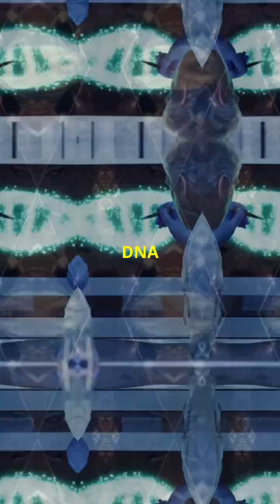Shocking DNA Findings: Tsavo Man-Eater Lions' Diet Revealed!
Discover the astonishing findings as scientists utilize advanced DNA techniques to decode the diet of the notorious Tsavo man-eating lions. Unearth how these apex predators feasted on a variety of animals like giraffes, oryx, wildebeests, and, shockingly, humans. Dive into the intriguing study published in Current Biology, which sheds light on historical ecosystem changes and the devastating impact of the rinderpest epidemic on buffalo populations. Don't miss out on this fascinating exploration of nature's most fearsome hunters!